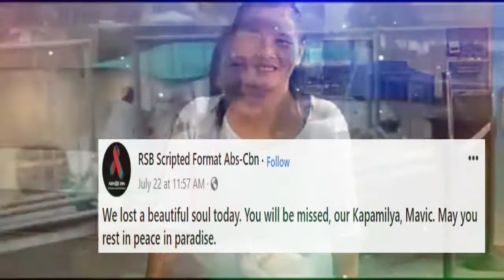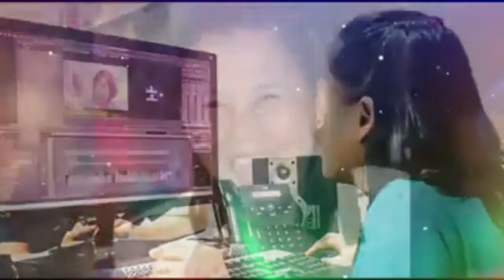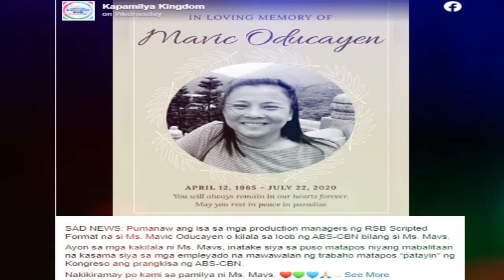ABS CBN PROD. MANAGER INATAKE SA PUSO MATAPOS MALAMANG ISA SIYA SA MATATANGGALAN NG TRABAHO!!